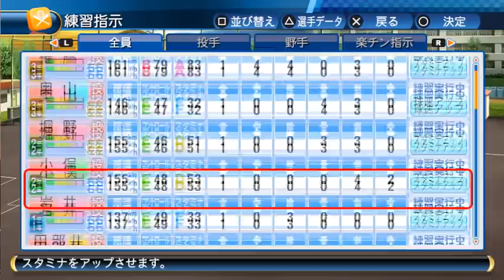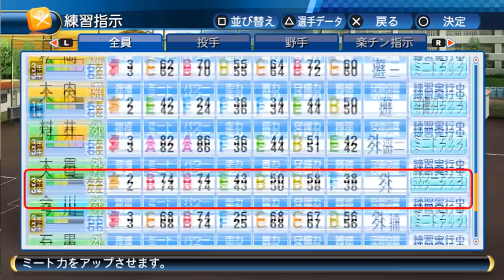Nemo パワプロ2016 栄冠ナイン 名門の入部会、超高校級のあいつが入学きた！ 〜No 29〜 NEMOまったり実況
パワプロ2016始めました！（週末）パワプロアプリ実況しています。Nemo & SHOでNemogamevideo運営中